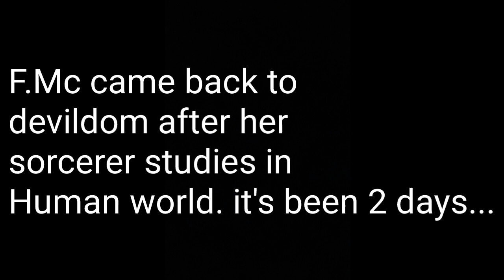♤She is not the same♤♤Obey me♤original Ft. F.Mc